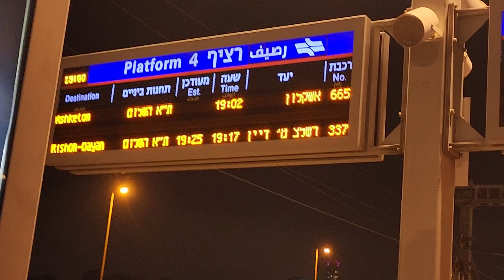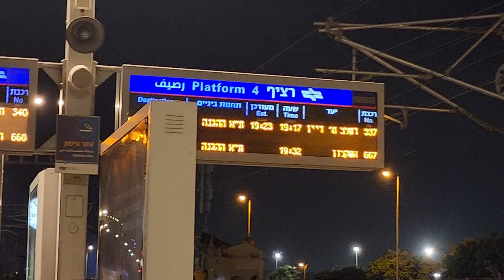רכבות נכנסות ויוצאות ברציפים בתחנת תל אביב האוניברסיטה יום רביעי חלק ג